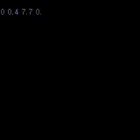(Gameboy Color) Metal Gear Solid/Ghost Babel Stage 8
Stage 8 of 15

Boss - Pyro Bison